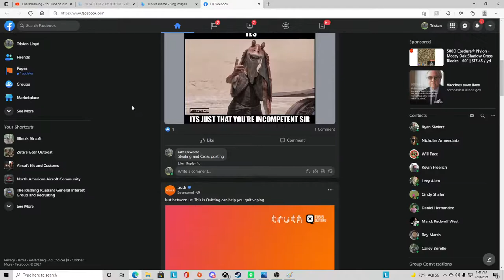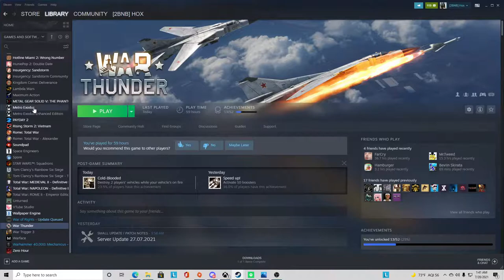Getting drunk and playing metro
playing metro ask me about airshit.